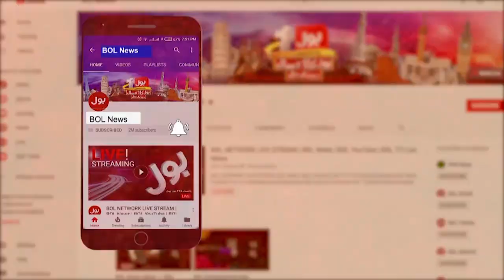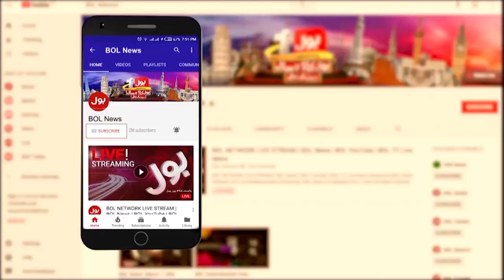PMLN Ready To Back Lash On Bilawal Bhutto ? | Abid Sher Ali Reaction | Tajzia | 9 Dec 2023